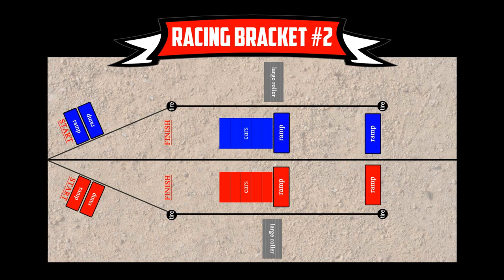Outlaw Retro Dirt Racing Bracket 2 - Jul 2, 2017 - Trigger King R/C Monster Trucks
Some great classic retro races here and probably one of the closest finals races we have ever had!  Event is from July 2, 2017 at our dirt track in Wentzville, MO and was presented by Checkered Flag Hobby Country.